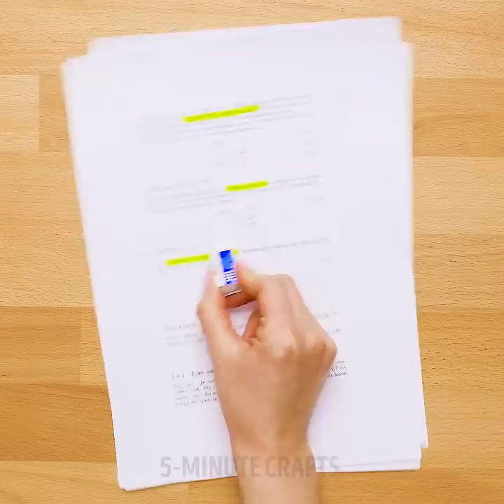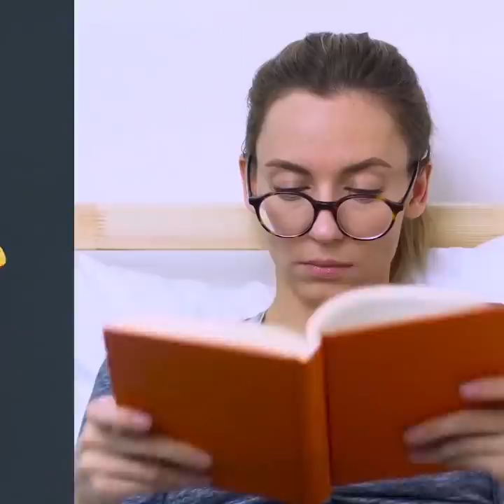FUNNY HACKS WITH SIMPLE THINGS THAT WILL SURPRISE YOU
GENIUS HACKS WITH RUBBER BANDS, BUBBLE WRAPS AND JEANS
After watching this video, you'll know how to decorate your jeans and make stylish backpack for shopping. As a bonus, you'll find unusual hacks with bubble wrap.

TIMESTAMPS:
00:23 School tricks
01:07 Perfect circles
02:12 Hacks with tennis balls
03:36 Holders for photos
04:32 Chocolate decorations using bubble wrap
05:28 Unusual uses of bubble wraps
06:22 Brilliant hacks with rubber bands
07:34 Jeans hacks
08:46 DIY denim backpack